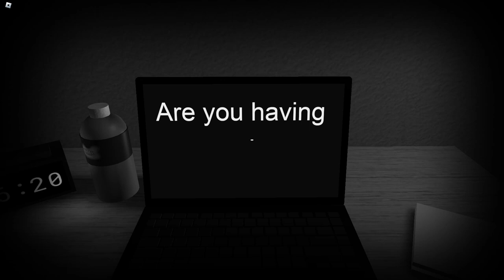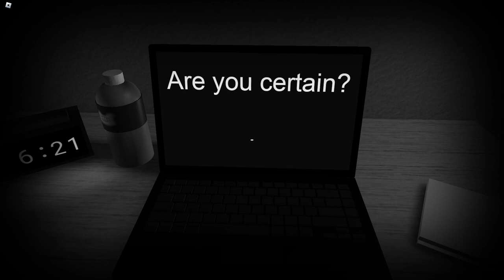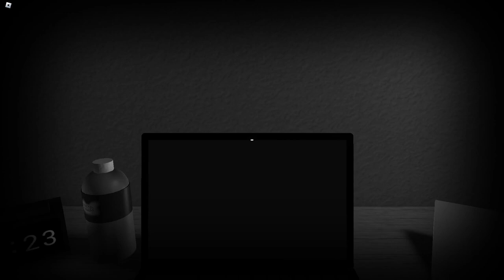Start Survey, But In ROBLOX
Start Survey? is a remake of a game with the same name by PixelDough, having way better graphics than the original. It's recommended to play the game at level 5 graphics or above for the best experience, which is what I did.

You basically have a laptop in front of you that asks if you would like to start the survey. Once you click yes, it starts asking you certain questions like if anybody would hear you if you screamed for help, or if someone would come looking for you if you ever went missing. Then in the end it reveals that you didn't actually exist before setting you free.

I like the feeling that the game provokes, from feeling unfamiliar of your surroundings, to the emotions you feel inside while answering these questions.